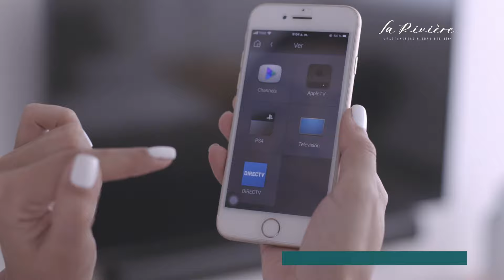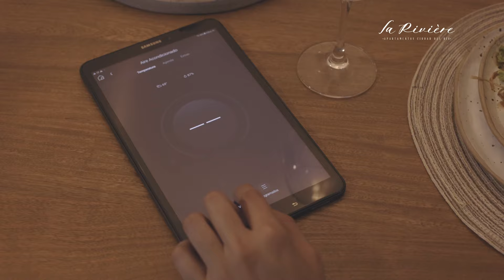Apartamentos con domótica en La Riviére. Medellín.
Un lugar que te ofrece la posibilidad de salir a comer, comprar algo en el supermercado, ir al cajero, tener una cita médica, salir de tu casa en bicicleta o patineta, disfrutar un sector lleno de arte.